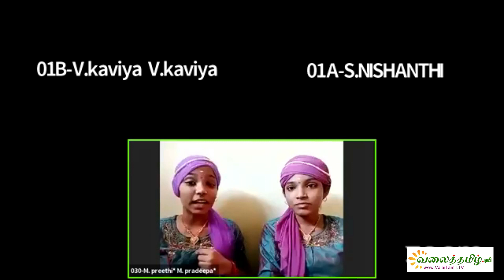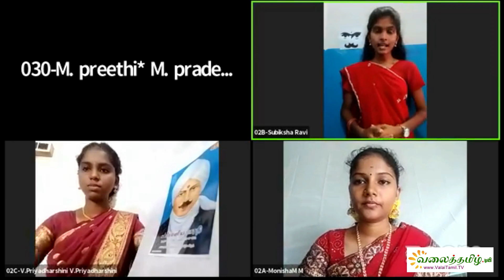மகாகவி பாரதியாரின் நூற்றாண்டு நினைவு நாள் நிகழ்வு || தமிழக அரசுப் பள்ளி மாணவர்களின் கருத்தரங்கம்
மகாகவி பாரதியாரின் நூற்றாண்டு நினைவு நாள் சிறப்பு நிகழ்வு
"தமிழக அரசுப் பள்ளி மாணவர்களின் கருத்தரங்கம்."

சிறப்பு விருந்தினர்: திரு. நிரஞ்சன் பாரதி
மகாகவி பாரதியார் அவர்களின் எள்ளுப்பேரன்,
எழுத்தாளர், கவிஞர், பாடலாசிரியர், பேச்சாளர், பொறியாளர்.

கதை சொல்லிகளாக: பிரீத்தி & பிரதீபா

பெண் விடுதலை:
1. செல்வி. நிஷாந்தி
2. செல்வி. காவியா
3. செல்வி. சுகந்தி

சாதி மறுப்பு:
1. செல்வி. மோனிஷா
2. செல்வி. சுபிக்ஷா
3. செல்வி. பிரியதர்ஷினி

நெறியாள்கை: செல்வி. அபிராமி, திருச்சி.